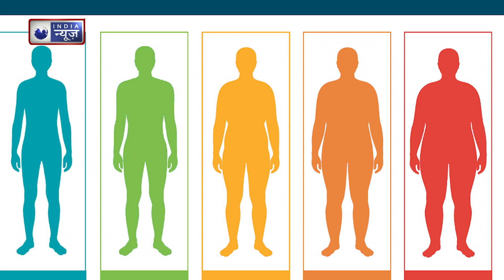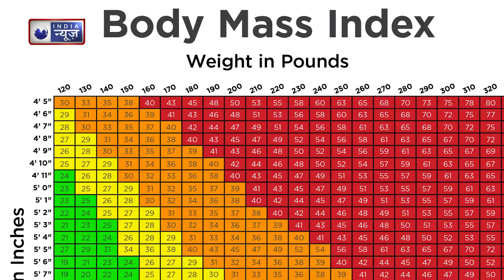Body Mass Index: जानें कितना है आपकी बॉडी का BMI, सेहत को दुरुस्त बनाने में क्या होता है इसका रोल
BMI :  बॉडी मास इंडेक्स (BMI) एक तरह का पैमाना है, जिससे हैवी वेट को तय किया जा सकता है. बीएमआई के आधार पर पता कर सकते हैं कि आप स्वस्थ हैं या नहीं. ज्यादा बीएमआई क्रोनिक बीमारियों को बढ़ावा दे सकता है. अगर आप नहीं जानते कि आपका बीएमआई कितना होना चाहिए और इसे कम करने के लिए क्या-क्या करना होता है, तो यहां जानिए...

BMI: Body Mass Index (BMI) is a kind of scale by which heavy weight can be determined. On the basis of BMI you can know whether you are healthy or not. High BMI can promote chronic diseases. If you do not know what your BMI should be and what needs to be done to reduce it, then know here...